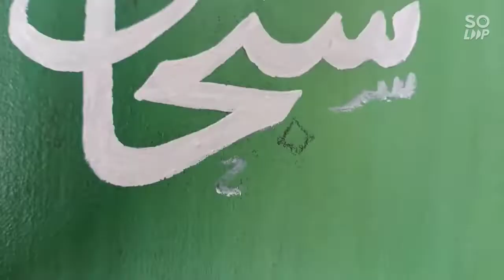Arabic Calligraphy Art || سبحان اللہ || Islamic Art❤️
Assalam.o.Alaikum Everyone ..